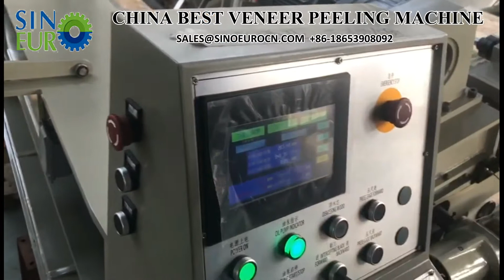China Best Veneer Peeling Machine - Full automatic 8ft Spindleless Veneer Peeling Line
Sinoeuro Machinery manufacturer is a professional manufacturer for Veneer peeling, plywood machinery solutions plant with factory layout and processing technology. We are your trustable partner. We Value Commitments, Quality Assurance, Clients focused & Service driven.

Should you interested please kindly check our website for more information.

We are committed to provide customers complete solutions for veneer peeling line, plywood making plant,LVL,block board, PB,OSB production Line etc. Main equipments include: wood veneer peeling machine,dryer, glue spreader, pre-press, hot press, core composer, double sizer saw, sanding machine, boiler, and related plant accessories, etc. We give one year warranty for exporting machines and on-line Free service. We have CE certification and SGS approved. Our engineers are available to abroad for machine installation and worker training. We can also provide with technology support on customers’project,like technology transfer,flow chart drawing, production process procedure, plant construction and production material supply etc. With high quality equipment and experienced technology support, Sinoeuro Machinery will together with you to create a more brilliant future.
Our Advantage:
1. Long-history Factory with Mature Technology
Plywood machinery manufacturer with 24 years history. Experienced engineers ensure the technical update and R & D of the machine.
2. One-Stop Service
We can provide complete solution from layout design,process flowchart,customize equipment to final installation.
3. 24h Free On-line Service
A good assistant of customers to provide professional machinery solution with 24h online service.
4. Experienced After-Sales Service
Experienced technicians available for aboard installation and training.
5. Quality assurance& Factory Direct supply price
We are factory manufacturer, can offer you best price with quality guaranteed machine.